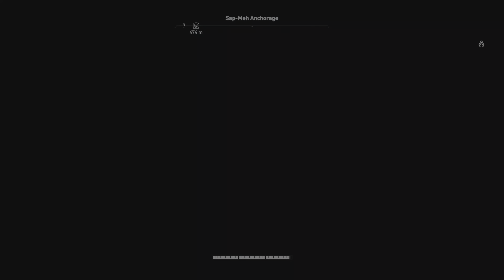Assassin's Creed Origins Exploring Herakleion Nome(Ancient Egypt) Part 2